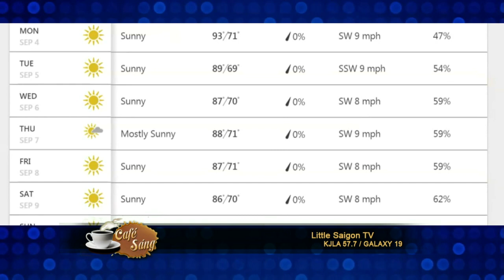cafe sang 2017 08 30 Part 1